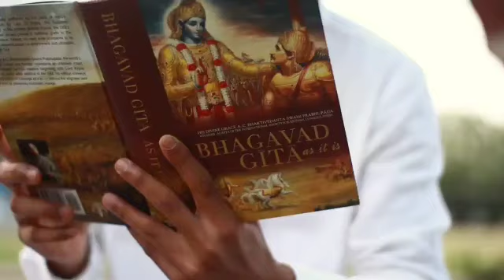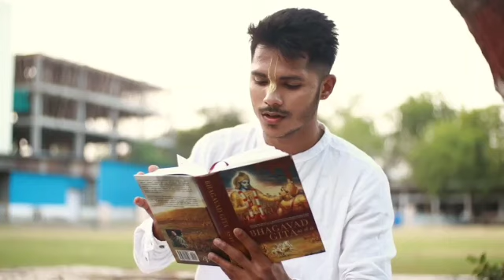भगवत गीता सार 19 मिनट मे | कर्म और भाग्य से कैसे छूटे | BHAGWAT GEETA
भगवत गीता सार 19 मिनट मे | कर्म और भाग्य से कैसे छूटे | BHAGWAT GEETA bhagwatgeeta @longlife2411

1) bhagwat geeta
2) geeta saar
3) geeta sar
4) krishna vani
5) bhagavad gita
6) bhagwat geeta chapter 1
7) shrimad bhagwat geeta
8) भगवत गीता
9) भगवत गीता 1 अध्याय
10) भागवत गीता, bhagbat geeta
11) bhagwan geeta
12) bhagwat, bhagwat geeta chapter 1 in hindi
13) bhagwat geeta part 1
14) garbh gita, geeta
15) geeta bhagwat
16) geeta ka adhyay
17) geeta ka saar
18) geeta ka updesh
19) geeta saar in hindi
20) gita saar
21) karmafal
22) long life
23) mandir ki ghanti
24) shrimad bhagwat geeta saar
25) shrimad bhagwat geeta yatharoop in hindi
26) shrimad bhagwat gita
27) गीता
28) गीता सार हिंदी में
29) भागवत गीता अध्याय 1
30) महाभारत गीता
31) श्रीमद् भागवत गीता
32) ગીતા ભાગવત
33) ભગવત ગીતા
bhagavad-gita
10 lessons from bhagavad gita
bhagavad gita updesh
geeta
garud puran
bhagavad gita
gita
krishna vani
geeta gyan
geeta path
geeta saar
gita updesh by krishna
geeta sar
brahma muhurta time
gita saar
krishna updesh
geeta paath
gita gyan
braham muhurt
gita updesh
geta
geeta adhyay
shri krishna updesh
gita sar
long life
sampurn geeta sar
geeta rahasya
sampurn geeta gyan
karmafal
geeta prasad
geeta sandesh
karm fal
braham muhurt mein